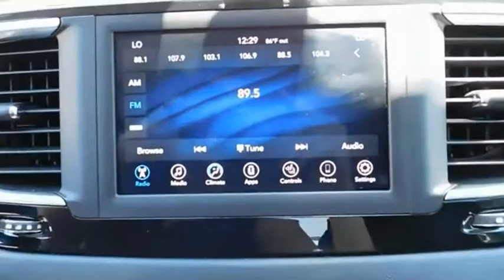2018 Chrysler Pacifica Touring L CGP8130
2018 Chrysler Pacifica Touring L

Radley Cadillac
3670 Jefferson Davis Hwy